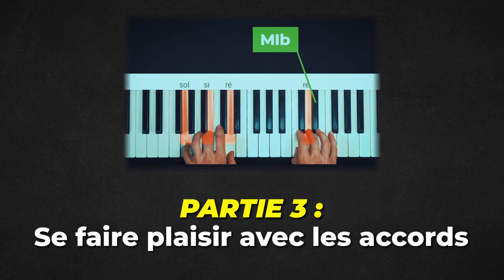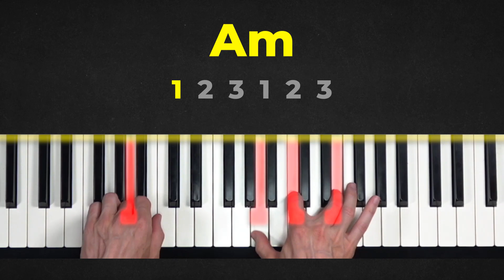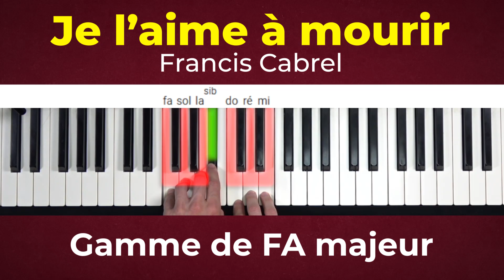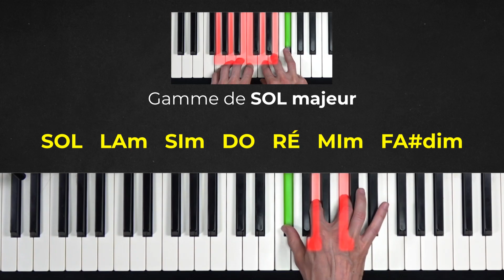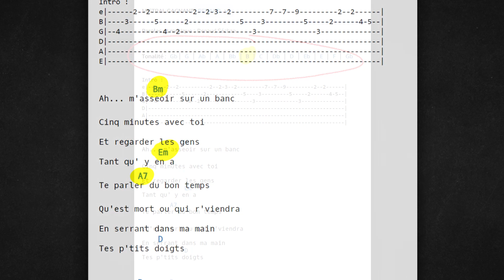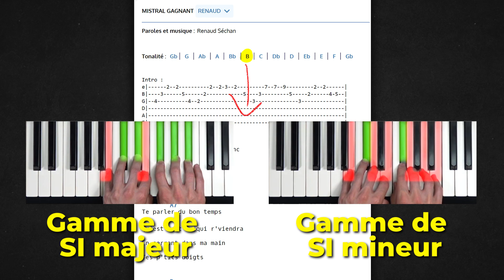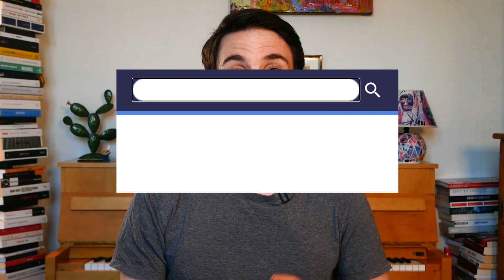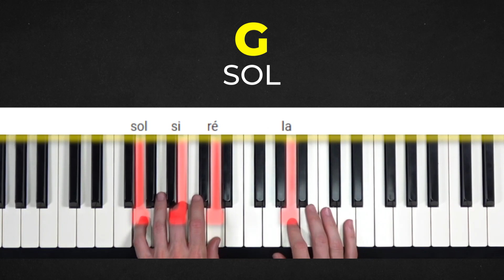Les VRAIS 4 accords magiques (il y en a 7 !) qui permettent de jouer 80% du répertoire de chansons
Apprendre les 7 accords magiques te permet de jouer plus de 10 000 chansons.

Découvre ma classe de piano en ligne qui te permet d'accéder à mon logiciel :

Si tu apprends le piano sur Youtube tu es très certainement tombé sur une vidéo parlant des 4 accords magiques.

Ces 4 accords sont très simples à apprendre et permettent de jouer une centaine de chansons très rapidement.

C’est parfait pour débuter…. mais …. ça reste très limité car le répertoire de morceaux que tu peux jouer avec ces accords est maigre et pas forcément à ton goût.

Pourtant, sais-tu qu’en apprenant seulement 3 accords supplémentaires, en + de  ces 4 accords, tu peux jouer à peu près 80% des chansons du répertoire, soit des milliers de chansons ?

Je ne blague pas, c’est possible, et même s’il y a des limites à la méthode que je vais te présenter, elle te permettra de jouer quasiment tous les morceaux qui te plaisent.

Dans cette vidéo je vais te montrer comment jouer ces 7 accords magiques, puis, je t’expliquerai l’astuce essentielle qui te permet de mettre en application ma méthode et enfin, j’ai réservé toute une partie de cette vidéo pour te montrer comment se faire plaisir derrière ton clavier avec ces accords.

00:00 Introduction
01:01 Jouer les 7 accords magiques
02:59 L'astuce essentiellle
07:33 Simplifier les accords
07:53 Les limites de la méthode
08:41 Se faire plaisir avec les 7 accords magiques
10:41 Conclusion

A‎ l'écran : Alexis Deville
Ecriture de la vidéo : Alexis Deville / Hugo Espinasse
Réalisation : Hugo Espinasse